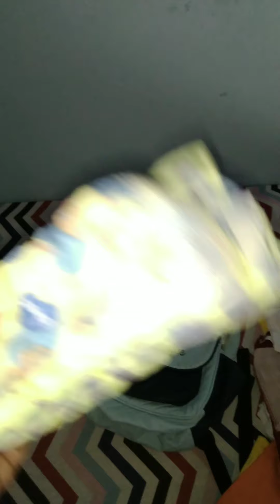VIAJANDO PARA NEÓPOLIS + Arrumando as bolsas |Thais Santos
Olá Pessoal espero muiito que vocês gostem não esquece de se escrever e Deixa bastante like ❤